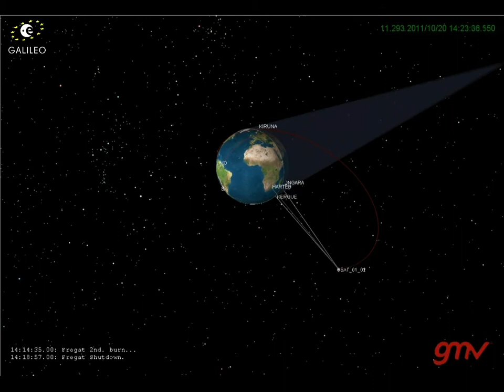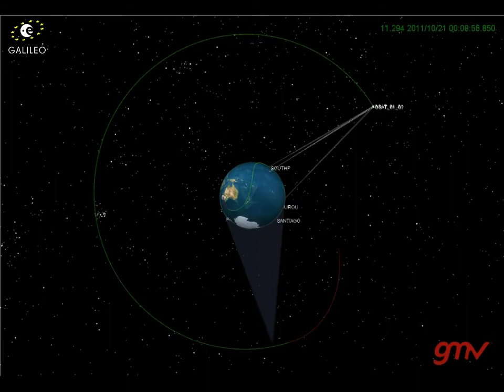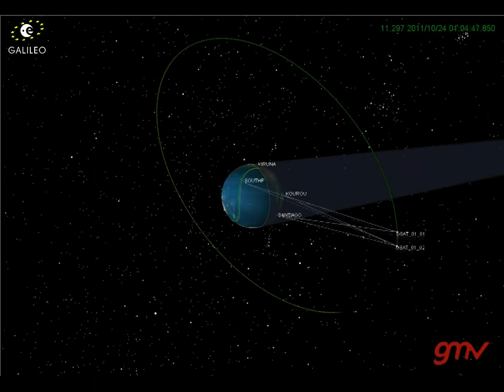Galileo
This video shows the first few days of orbital life for the two Galileo IOV-1 satellites. Starting with the Soyuz launch from Europe Spaceport in Kourou, to the separation from the Fregat 3rd stage, and the manoeuvres to inject the satellites into a drift orbit

Este video muestra los primeros días de la vide orbital de los 2 satélites Galileo IOV-1. Desde su lanzamiento a bordo del cohete Soyuz desde el Centro Espacial Europeo de Kourou, hasta su separación y maniobras de colocación en órbita.